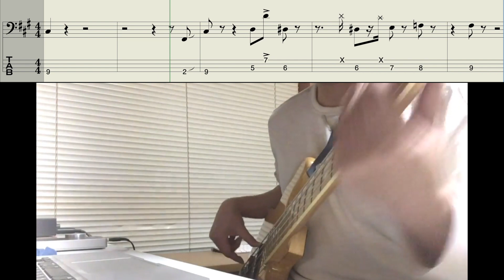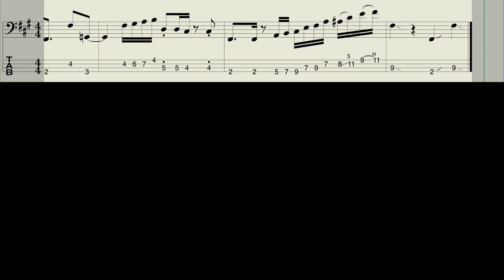Bruno Mars - 24K Magic / Bass Cover (TABS in Video) / American Music Awards 2016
♪Half Step Down Tuning♪

Gear : Atelier Z Jazz Bass / Apogee duet / Logic Pro X